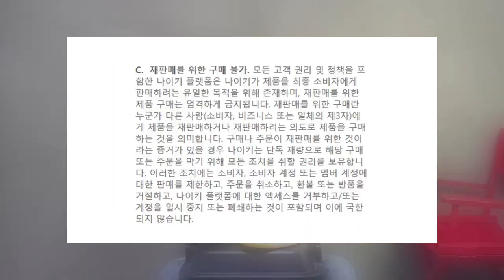2022년 스니커씬 이런 일이 있었구나...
it's AUTHENTIC !